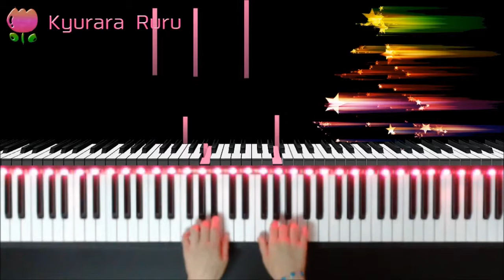Bastien piano basics Piano : Level 2 - Clap Hands / バスティンピアノベーシックス ピアノ - レベル2 - 手をたたきましょう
Clap Hands

レベル2
4, 5ページ
手をたたきましょう

+｡｡.｡･.｡*ﾟ+｡｡.｡･.｡*ﾟ+｡｡.｡･.｡*ﾟ+｡｡.｡･.｡*ﾟ+｡｡.｡･.｡*ﾟ+